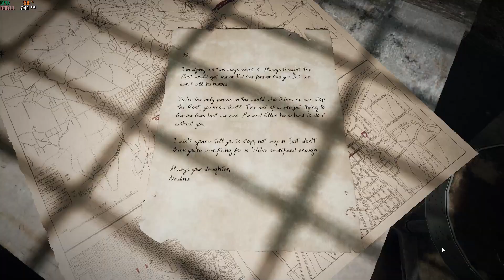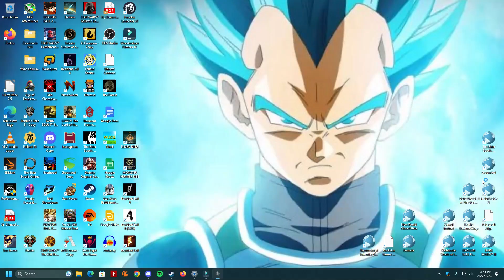Strutting Through Da Streets and Da Sewers!!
Walking through the sewers and a city while destroying da root in remnant from the ashes. Love yall God bless!

Twitter –@Rojo_reyy